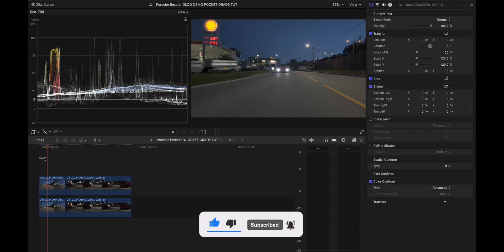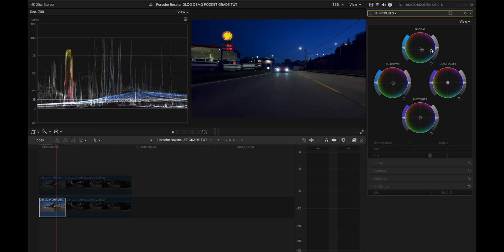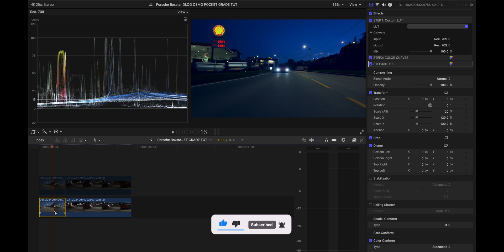DJI Osmo Pocket 3 | How to Color Grade D-Log M Footage | Cinematic Rollers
DJI Osmo Pocket 3 | How to Color Grade D-Log M Footage | Cinematic Rollers in Final Cut Pro X

In this video, I go over how to color grade D-Log M footage from the DJI Osmo Pocket 3 to create a cinematic look, step by set in a EASy way!  It's a simple process to bring out the best in your footage.